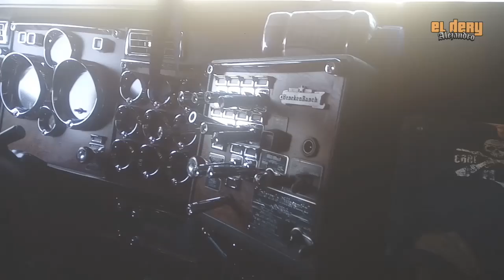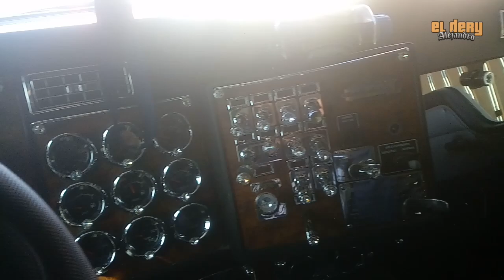El T600 de Toñito. 🚚👍